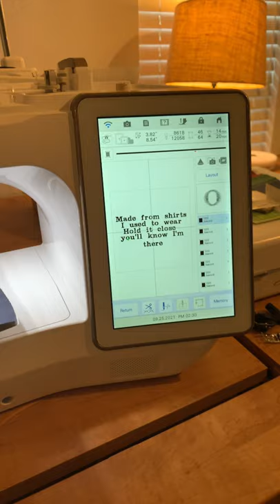Text block for a t-shirt memory quilt